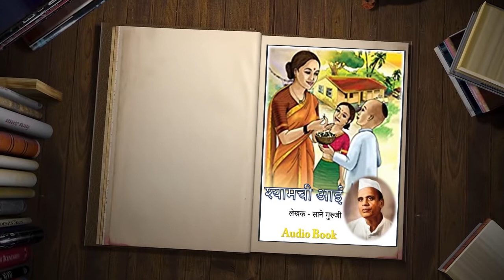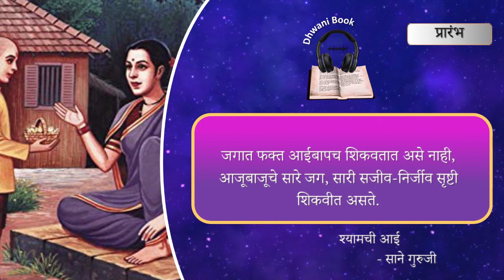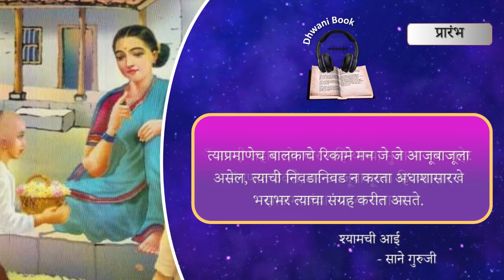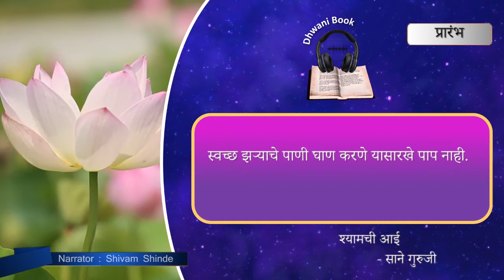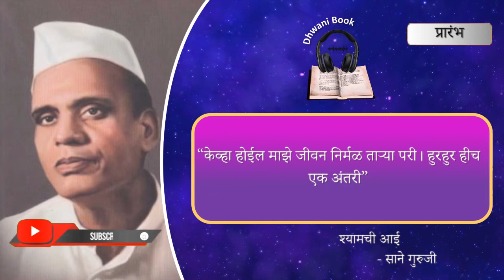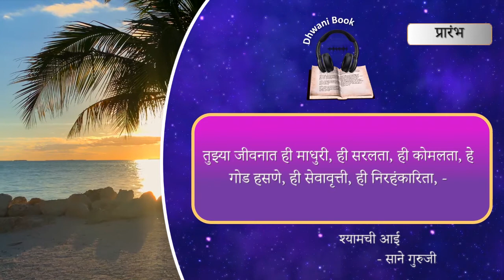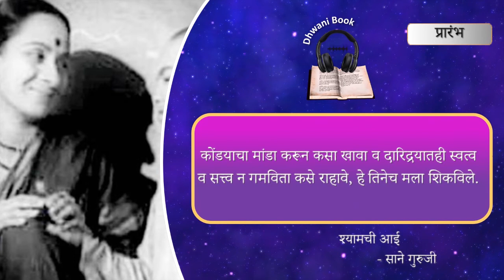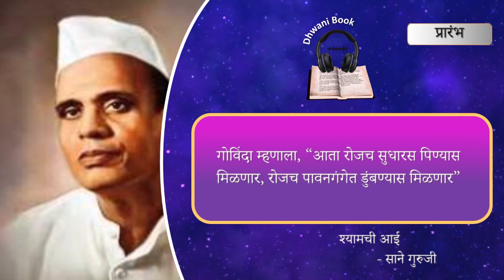श्यामची आई : प्रारंभ | साने गुरुजी | Shyamchi aai : Prarambh | Sane Guruji | Marathi Audio Book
Book Name: Shyamchi Aai
Writter : Sane Guruji (Pandurang Sadashiv Sane)

               'श्यामची आई हे साने गुरुजी यांच्या लेखणीतून साकारलेले अजरामर पुस्तक.'
आपणा सर्वांसाठी audio book च्या स्वरूपात. सर्वांनी एकदातरी वाचावे असे पुस्तक . नक्की ऐका व आपला अभिप्राय आम्हाला कळवा.

Narrator: Shivam Shinde

आम्हाला आपला अभिप्राय जरूर  कळवा.

Voice & Video Editing:- S. Shinde

All the content used in the video from CC rights. Doesn't use in any commercial project without permission. Video only for education purpose.
with us we not allowed to use our video in any commersial project or any other medium.
All images were taken from google and Wiki. Source.

Dhwani Book